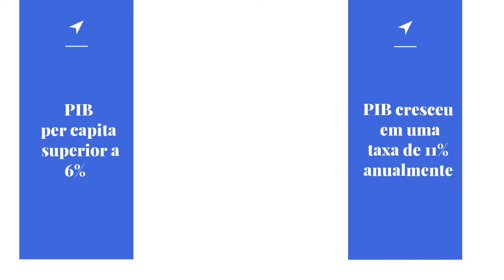➡ ISRAEL⬅ | 🟢AmbíguoMundo#1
Hey, pessoal! Mais um video para vocês. Comecei série nova aqui no canal. Peço que compartilhem para amigos e familiares, para que o nosso canal cresça!